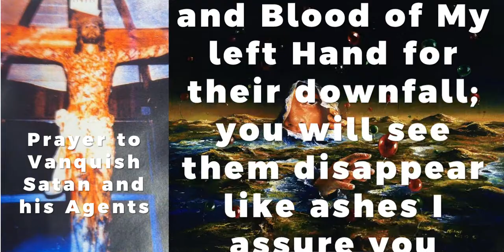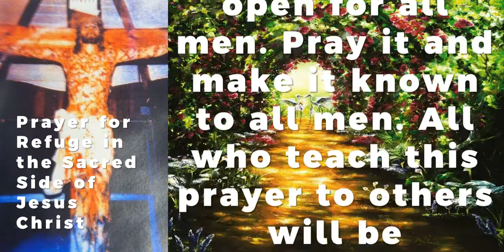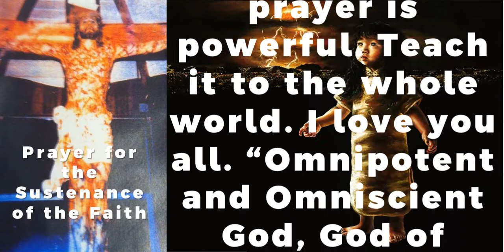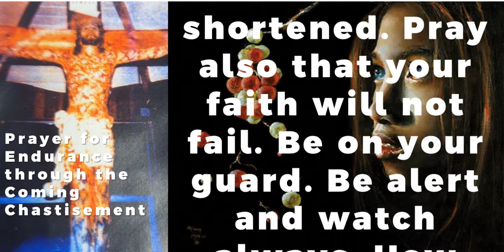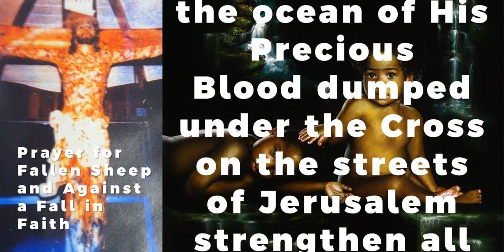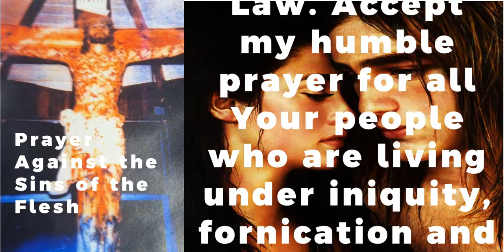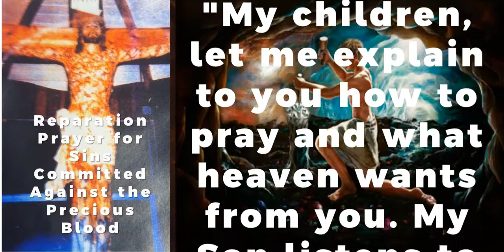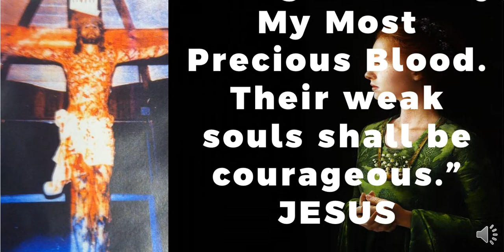THE CHAPLET OF THE PRECIOUS BLOOD PRAYER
JESUS SAID:  My children, during your hour of meditation, think about My Crucifixion, the sweat of Blood, the scourging, the Crown of Thorns, piercing of My Body and the three hours I hung on the Cross. If you love Me, have mercy on Me.” My children, when the world held My right hand and pierced it with a long nail, I cried in great pains. With love, I remembered you and offered My pains for your healing and salvation. Meditate on My agony for your sake. Think how I love you.” - JESUS.